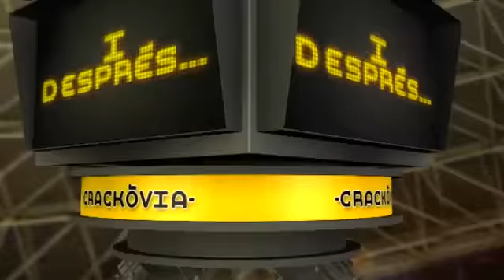Crackòvia - 06/02/2012 (1/2)